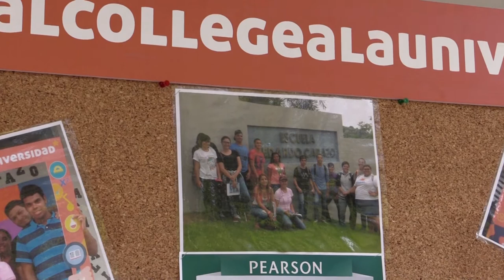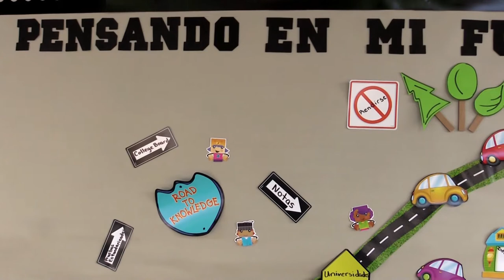ALTA ASISTENCIA DURANTE PRIMER DÍA DEL COLLEGE BOARD EN ESCUELAS PÚBLICAS 2015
Un 96% de los estudiantes matriculados en cuarto año completaron con éxito la primera parte de la Prueba de Evaluación y Admisión Universitaria (PEAU), mejor conocida como College Board, que se ofreció hoy, por tercer año consecutivo, de forma gratuita en 197 escuelas superiores alrededor de todo el País, informóel secretario de Educación, Rafael Román Meléndez.